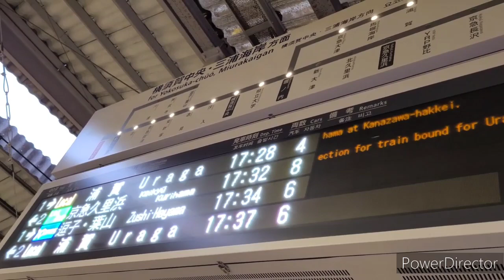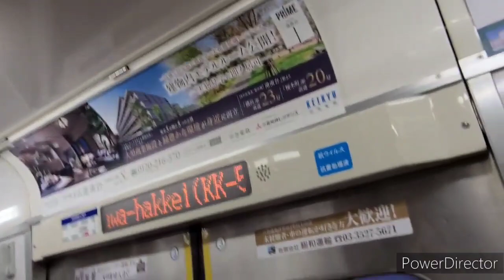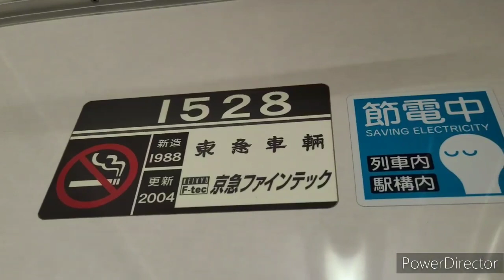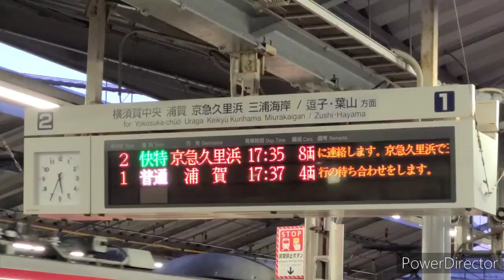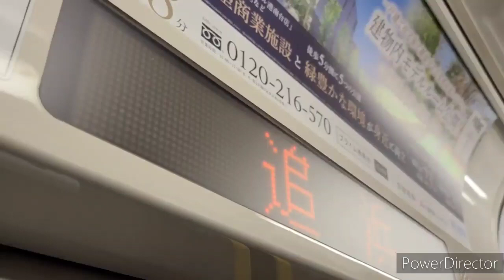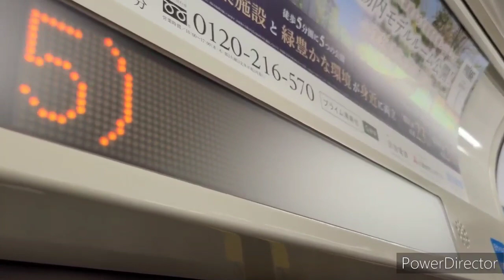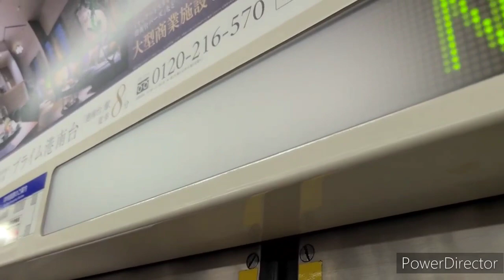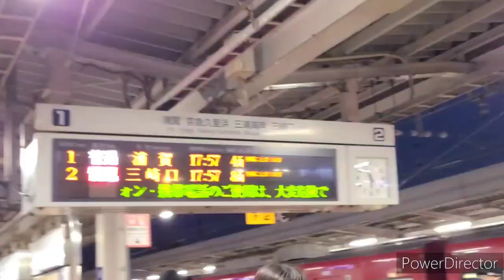【界磁チョッパ】京急1500形1525編成 1676 普通 浦賀行き 金沢文庫駅～堀ノ内駅 走行音・車窓